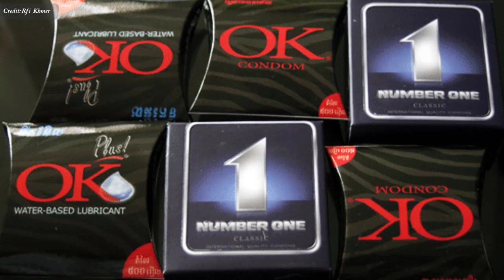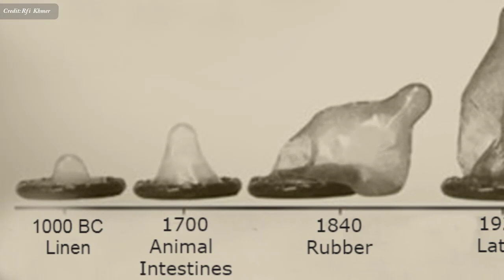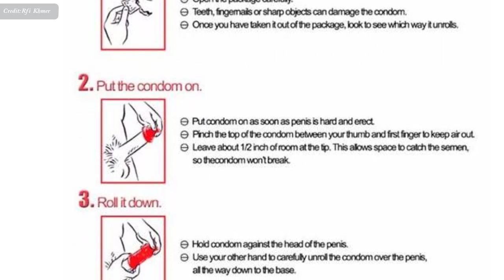ស្រោមអនាម័យៈ ប្រវត្តិ និង គុណប្រយោជន៍ស្រោមអនាម័យ , Condoms History and Benefits,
In this video we want to show you about ស្រោមអនាម័យៈ  ប្រវត្តិ និង គុណប្រយោជន៍ស្រោមអនាម័យ , Condoms History and Benefits, SUCCESS REVEAL

អង្គកា​សហ​ប្រជាជាតិ​បាន​ទទួល​ស្គាល់​ជា​ផ្លូវការ​​ថា អំពី​ប្រសិទ្ធិភាព​នៃ​ស្រោម​អនាម័យ​ ក្នុង​ការ​ទប់​ស្កាត់​ជំងឹ​ស៊ីដា ឬ​អេសដ៍ ។

✮✮✮✮✮ Enjoy!

✡ ABOUT US ✡
.: Why We create SUCCESS REVEAL channel :.
1. To inspire, Motivate, create new entrepreneur
2. Share Business knowledge, Entrepreneurship, Success
3. Free Business Education Online